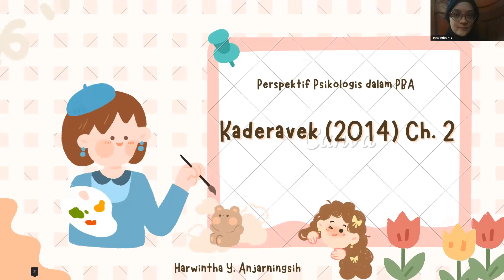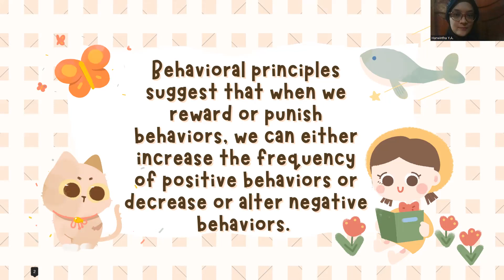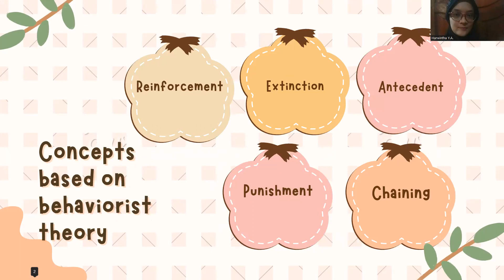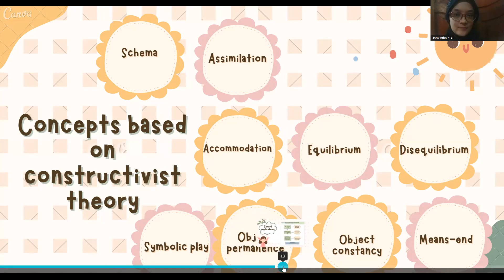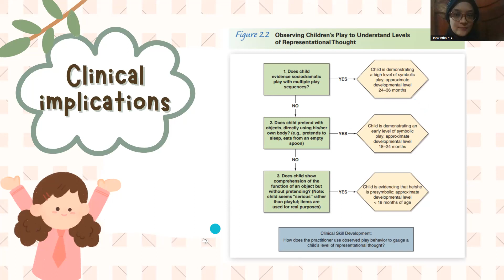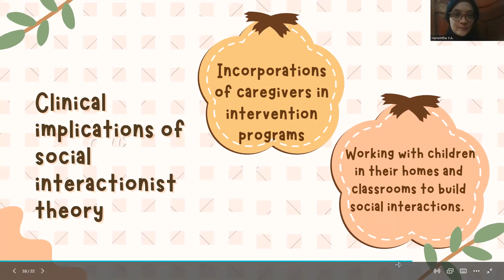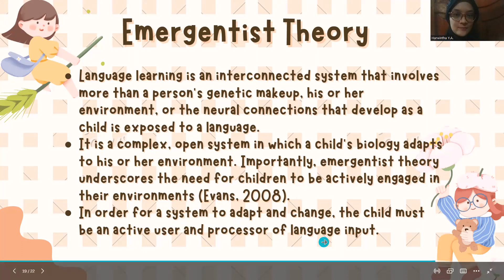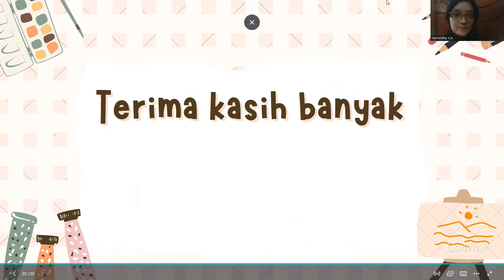Language Theory in Relation to Intervention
Perspektif Psikologis dalam Pengajaran Bahasa Asing 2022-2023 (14 Oktober, 2022)